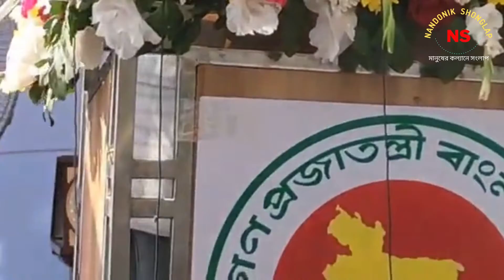পরিকল্পনামন্ত্রী এম এ মান্নান সুনামগঞ্জে, দেখুন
ছাতক সুরমা ব্রিজ,৬ টি স্কুল ভবন ও ছাতক সিমেন্ট কারখানার আধুনিকায়নে হাজার কোটি টাকা আমার কাগজে।

nandonik shonglap গণতান্ত্রিক ও সাংবিধানিক স্থিতিশীলতায় অবদান রাখতে বদ্ধপরিকর , আমরা সংবিধান ও জনমতের প্রতি শ্রদ্ধাশীল। তাই ধর্ম ও রাষ্ট্রবিরোধী এবং উষ্কানীমূলক কোনো মন্তব্য না করে সুচিন্তিত ও যথোপযুক্ত মন্তব্যের জন্য দর্শকদের প্রতি অনুরোধ করা হলো। আপানদের মতামত আমাদের কাছে সাদরে গ্রহন যোগ্য !

আমাদের প্রচারিত ভিডিও গুলোর মাধ্যমে  আমরা সর্বচ্চো চেষ্টা করি সঠিক সংবাদ আপানদের কাছে পৌঁছে দিতে ।  কোন সংবাদের সত্যতা নিয়ে আপনাদের কোন প্রশ্ন থাকলে কমেন্ট সেকশনে জানান। আমরা যথাসাধ্য চেষ্টা করব উত্তর দিতে।

live bnp news,bnp news video,
​surrent Bangladesh, Bangladeshi Politics, Current affairs, live bangla news, bangladesh live news, bd news papers, Bangladesh politics news,
aবladesh Election News, ICC World Cup 2019 News, Bangladeshi Sports News 2019, BD Cricket News Update, All about Bangladeshi news.

লাইক কমেন্ট ও সেয়ার করে সাথেই থাকুন। দেখতে থাকুন বাংলাদেশি ও আন্তর্জাতিক সব ধরনের খবরা খবর ও আমাদের প্রোগ্রাম।

update bnp news,latest tv news,
​today bnp news,breaking news,Breaking tv news,
update,update news today,bd news24 update,update all bangla news,